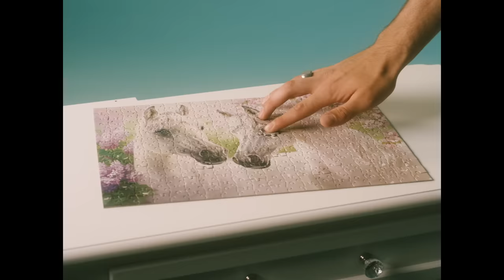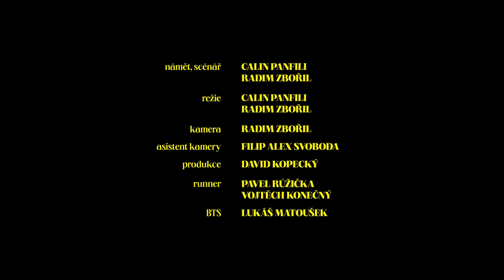Calin – Panama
námět, scénář: Calin Panfili, Radim Zbořil
režie: Calin Panfili, Radim Zbořil
asistent kamery: Filip Alex Svoboda
produkce: David Kopecký
runner: Pavel Růžička, Vojtěch Konečný
BTS: Lukáš Matoušek

Speciální poděkování
Jägermeister Scharf
Los Rentalos
Eurovrak
Milan Veselý
Queens
Karel Kašpar (pejsek)
Eliška Lankašová (kočička)

zpěv, text: Calin
hudba: Jody